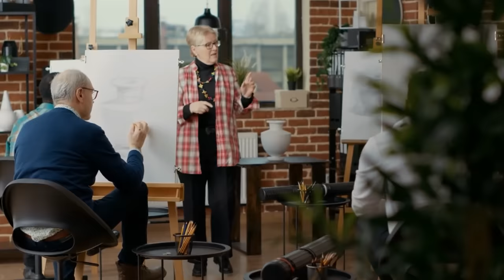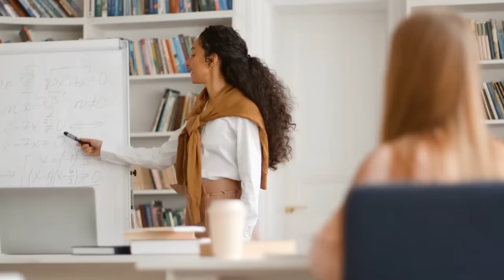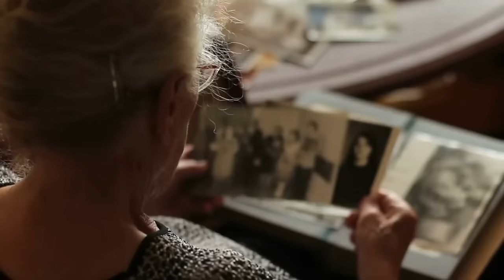Evita 10 Errores que Envejecen Todos Los Días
¡No Cometas Estos Errores! 10 Secretos para una Vejez Feliz y Activa

En este video, exploramos cómo envejecer de manera activa y satisfactoria, evitando diez errores comunes que pueden hacer que este proceso natural se sienta más difícil de lo necesario. Descubrirás estrategias para mantener tu independencia, salud física y mental, y cómo seguir viviendo con pasión y propósito en cada etapa de la vida.

0:00 ¿Cómo envejecer de forma satisfactoria?
0:37 El peligro del aislamiento en la vejez
1:25 Los riesgos de la inactividad física y mental
2:15 Mantén tu mente activa: Consejos prácticos
2:50 La importancia de tener un plan diario
3:22 No descuidar tu apariencia personal
4:31 - La autoestima y la apariencia en la tercera edad
5:07 Nunca dejes de aprender
6:13 Sigue haciendo lo que te apasiona
7:25 Cuida tu salud física: Adaptaciones y precauciones